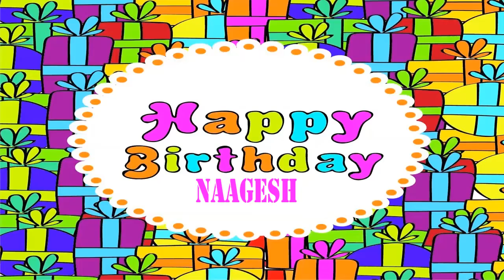Naagesh Wishes & Mensajes